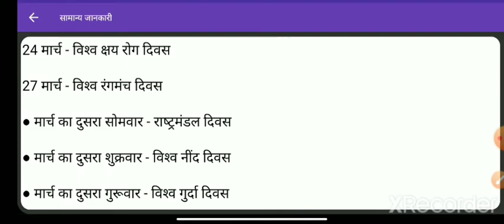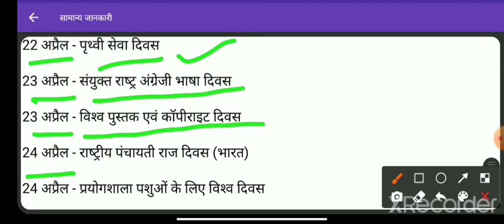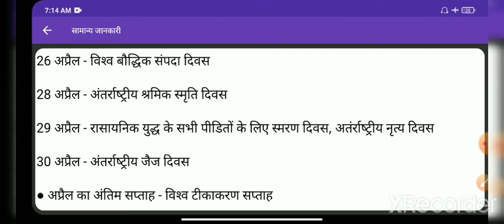मार्च,अप्रेल के महत्वपूर्ण दिवस#Important days of March,April#Saba Shaikh#Wisdom Master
आप सबका स्वागत है ।आपके अपने चैनल पर.
               🌿 Wisdom Master🌿
                               By
      🌿Saba Shaikh📚Saba Ma'am🌿

Telegram पर Channel Group Join करने के लिए इस  link पर click करे👇👇👇

Wisdom Master📚📚📚📒📝📖📒📔📙📘📗📓📕By👉🏾Saba Shaikh👇👇👇

CTET UPTET STET BTET HTET/REET#JTET#REET#KVS#DSSSB#ALL COMPETATIVE EXAMS#SHIKSHAK BHARTI#👇👇👇
HINDI ENGLISH ENVIRONMENTAL STUDIES#MATH#CHILD DEVELOPEMENT👇

Hindi pedagogy#english pedagogy#environment pedagogy,/math pedagogy#child developement pedagogy classes,📚📚📝📝📝
हिन्दी# अंग्रेजीगणित पर्यावरण बालविकास के महत्वपूर्ण प्रश्न नोट्स,पीडीएफ,प्रैक्टिस सेट📚📚📖📒📝
हिन्दी शिक्षणशास्त्र#अंग्रेजी शिक्षणशास्त्र#पर्यावरण शिक्षणशास्त्र#गणित शिक्षणशास्त्र#बालविकास शिक्षणशास्त्र
शिक्षक भर्ती परीक्षा#
All competative exams total NCERT based questions,📚📖📒📝📙📘📗

                🌟  FOR  MOTIVATION VIDEO🌟
Channel के Playlist में जाकर आप Motivational Video भी जरूर देखें👇👇Link par click krke v aap video dekh sakte hain.

               🌿 Wisdom Master🌿
                               By
      🌿Saba Shaikh📚Saba Ma'am🌿

Motivational Video
Motivational quotes
Motivational songs
Motivational line
Upsc Aspirant
Upsc Motivation
IAS Motivation
IPS motivation
Educational Motivation
Motivational status
Success video
Motivational Thoughts

.Saba Shaikh.